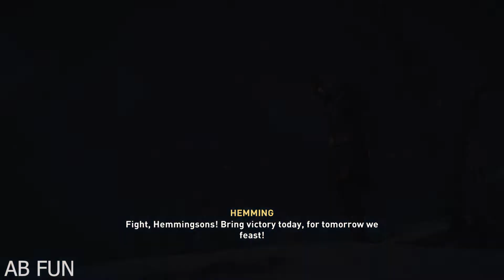قصة الفايكنج assassins creed valhalla PS5 تختيم / الحلقة #38 #2022